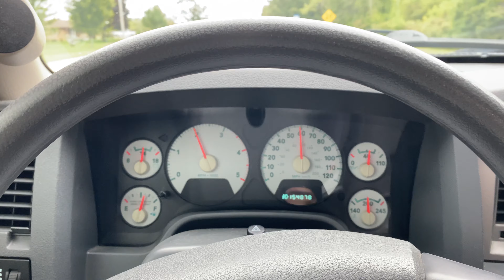Civic hatch update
Little update on the civic